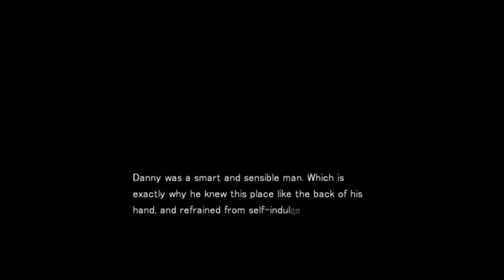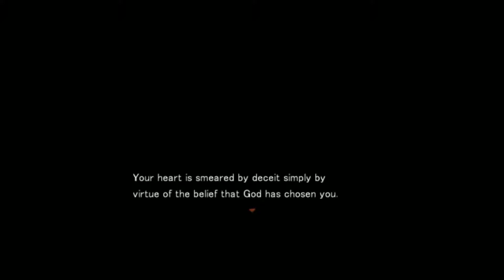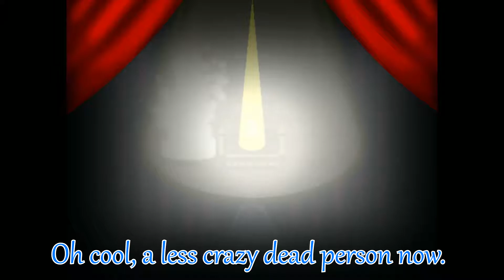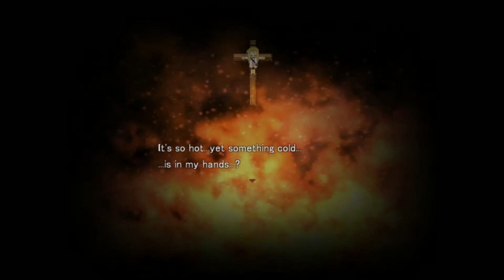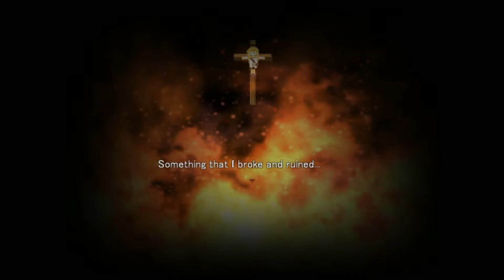Angels of Death part 12: The Trial of Rachel Gardner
This is Angels of Death. An rpg horror game where you play as a girl named Rachel Gardner who wakes up in an unfamiliar place. The only way to leave the place is to proceed through the floors of the building. However each floor contains someone or something life threatening.